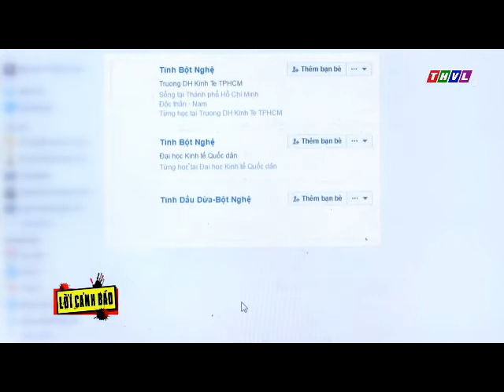Tư vấn mua tinh bột nghệ đảm bảo - THVL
Tinh bột nghệ giả, hay còn được gọi là hàng pha trộn – không nguyên chất, là sản phẩm được trộn lẫn giữa tinh bột nghệ và các loại bột khác như: bột sắn, bột mì, bột nghệ, bột phẩm màu trung quốc…

Lợi nhuận khi bán tinh bột nghệ khá thấp (do giá thành nguyên liệu nghệ tươi cao và biến động), nên việc nhà phân phối pha trộn tinh bột nghệ với các loại bột khác trở thành “bí quyết kiếm lời” trên thị trường

Hiện nay trên thị trường có rất nhiều cơ sở giao bán Tinh bột nghệ nguyên chất nhưng trên thực tế đó chỉ là Bột nghệ được lọc chất sơ nhưng chưa được tách Tinh dầu và tẩy nhựa. Đặc biệt mầu của các loại Tinh bột nghệ đang được giao bán trên thị trường rất nhạt, không đậm màu như của củ nghệ. Phóng sự từ THVL sẽ trả lời các câu hỏi về các loại tinh bột nghệ trên thị trường giúp các bạn đưa ra sự lựa chọn đúng đắn
Nguồn: THVL

➡ Mua tinh bột nghệ ở đâu uy tín và đảm bảo

➡ Cùng chia sẻ nỗi lo của bạn và nhận hỗ trợ nhanh nhất từ các chuyên gia qua
C_o_m_m_e_n_t hoặc【ĐỂ LẠI S_Đ_T】ĐẶT_HÀNG VÀ ĐỂ ĐƯỢC TƯ VẪN.